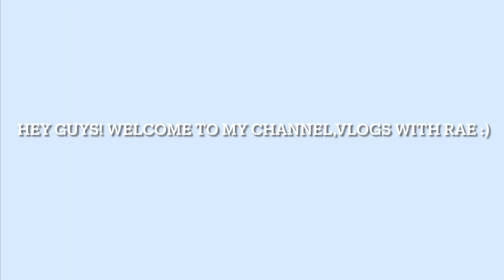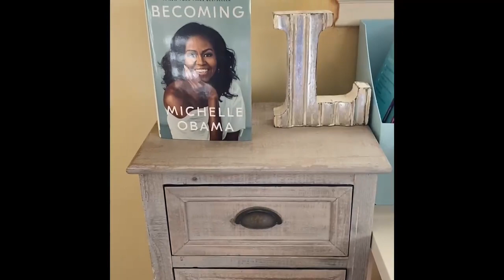Room Tour :) *First Video*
Hi everyone!
I hope you all enjoy this short video of my temporary room tour!